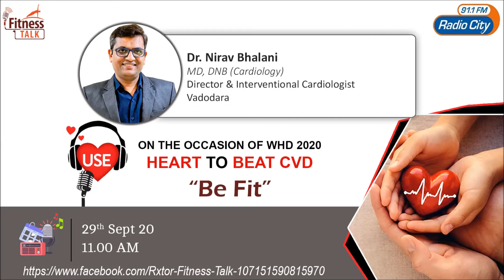Dr. Nirav Bhalani from Vadodara : Medications for Dyslipidemia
Dr. Nirav Bhalani from Vadodara gave phenomenal inputs on the topic "Medications for Dyslipidemia" on this World Heart Day on 29th Sept'20

Don't forget to Tune in to  Radiocity 91.1 FM Vaodaraon 29th Sept'2020 at 11:00 am